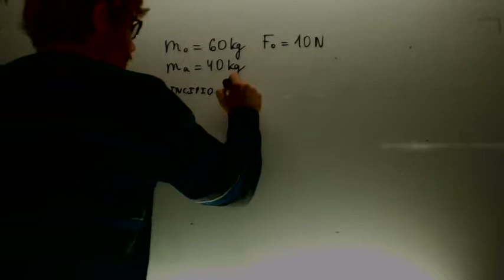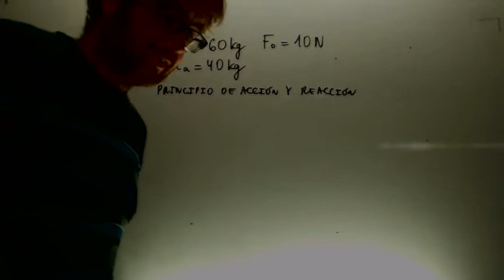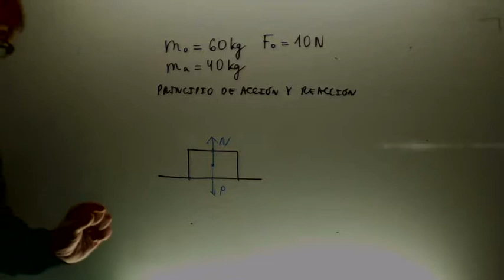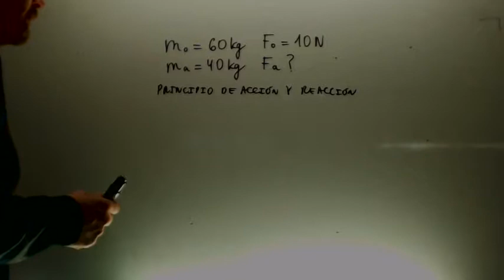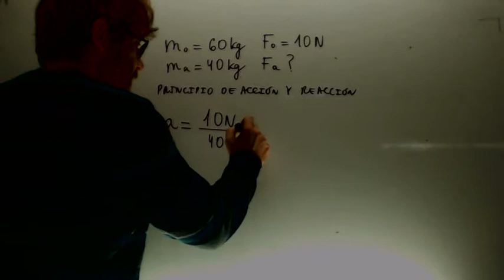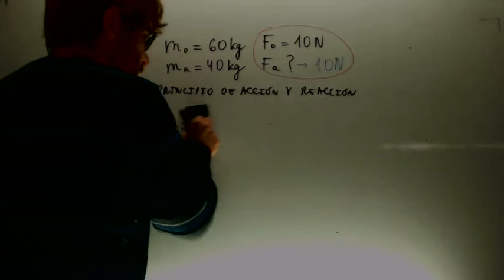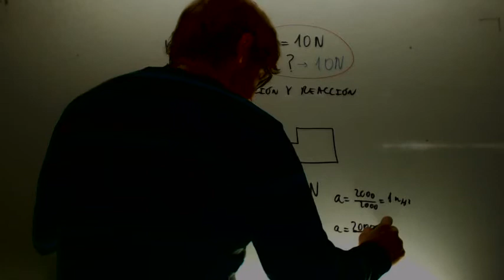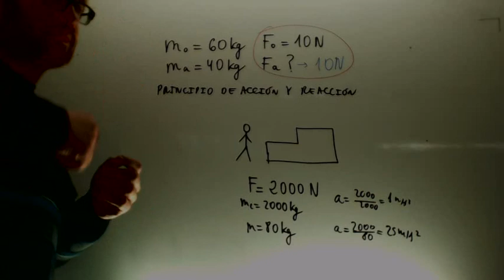Principio de accion y reaccion Fisica 4º ESO Academia Usero Estepona